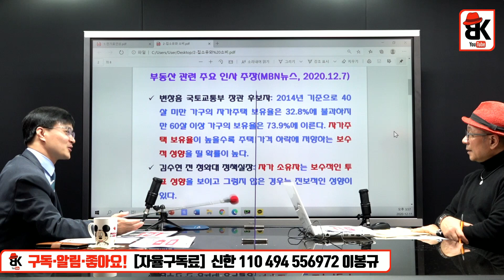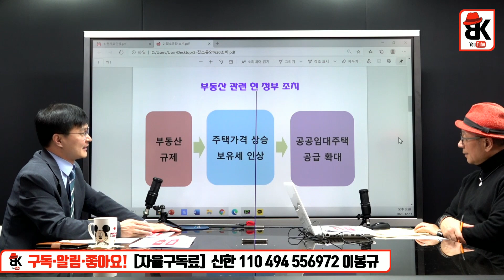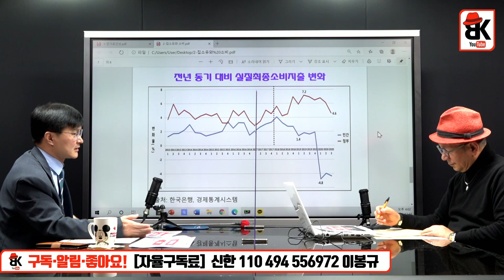데이터 놀랍네 [라정주 파이터치연구원장]